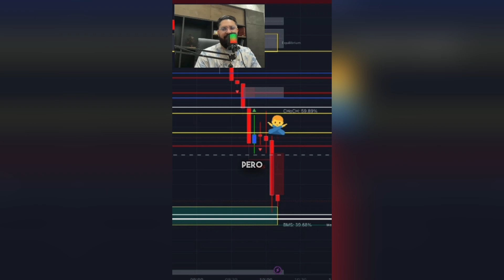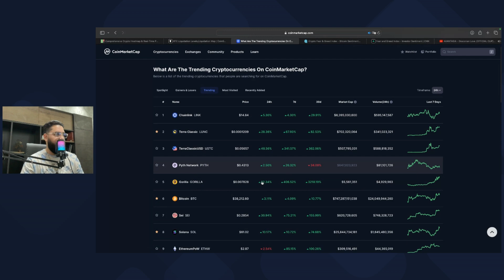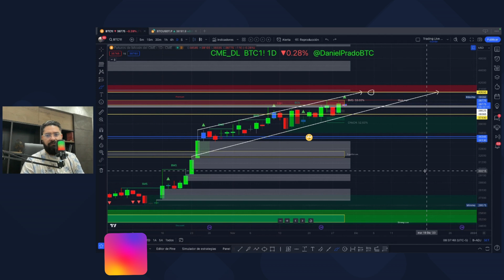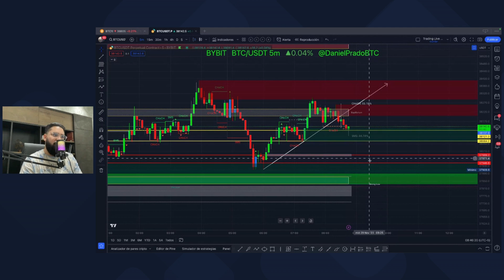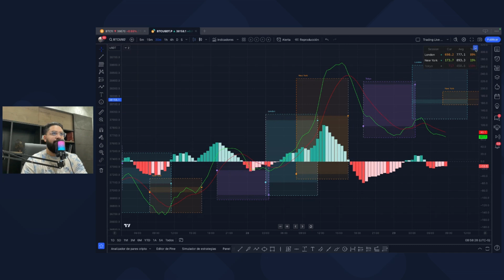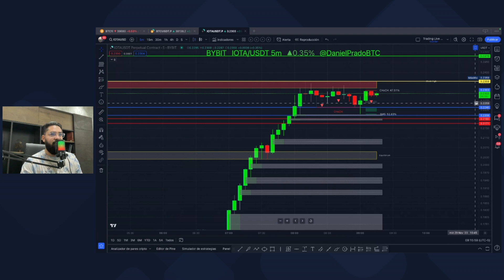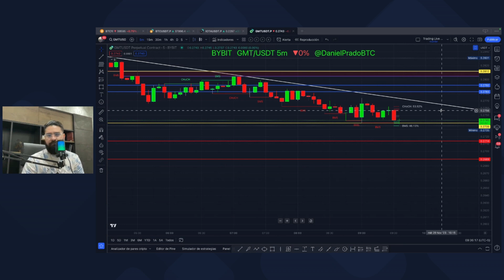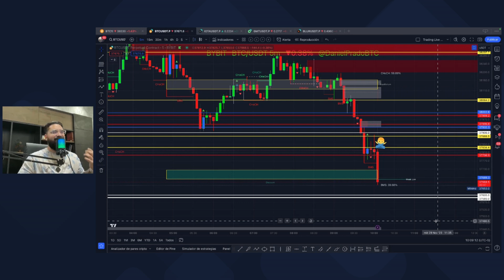BITCOIN EN SCALPING!! ✅🚨PROFITS TOMADOS EN SHORT (Trading en VIVO GRATIS) 👀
GANA DINERO OPERANDO CON NOSOTROS! ÚNETE AL GRUPO GRATIS DE TELEGRAM. ¡HAZLO AHORA! TRANSMISIONES EN VIVO TODOS LOS DÍAS!

✅ ABRE UNA CUENTA TOTALMENTE GRATIS Y CON FONDOS GRACIAS A BYBIT Y CRIPTO BUZZ 🔥🔥🔥
Regístrate AQUÍ usando nuestro link y recibe bonos extras GRATIS:

✅ Si quieres saber más sobre cripto noticias,  tecnología, blockchain y demás, sigue a  DIGITAL BUZZ 🔥🔥

¡Se vienen más sorpresas! ¡Déjanos tus comentarios, vamos a estar respondiendo todo!